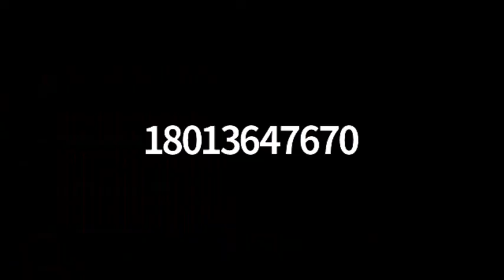210428 Bible Study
4/28/21 Bible Study
James 3:2-14